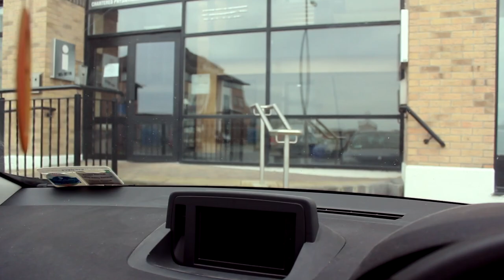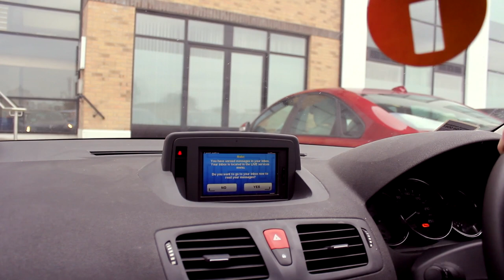iWakeUp Vlog 5 - Dave Where's My Car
For most of the week Oonagh has been moving Dave's car while he's been in meetings!